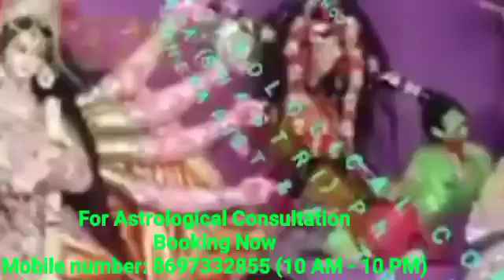দুর্লভযোগে দুর্গাপূজা২০২০,পঞ্চমী-নবমীর মধ্যে মাদুর্গার কাছে এইবস্তুটি অর্পনে মনেরইচ্ছাটি পূর্ণ হবেই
ABOUT VIDEO:-
৫৮ বছর পর দুর্লভ যোগে দুর্গাপূজা ২০২০,পঞ্চমী থেকে নবমীর মধ্যে মা দুর্গার কাছে এই বস্তুটি  অর্পনে মনের ইচ্ছাটি পূর্ণ হবেই|DR SHREE SUBRATA।
ShreeSubrata astrologicalconsultancy navratri2020 durga দুর্গাপূজা ২০২০#উপায়

Follow Me,